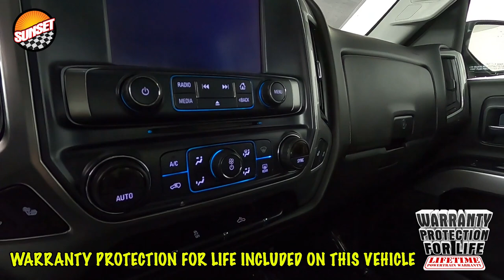2017 Chevrolet Silverado 1500 LT Truck 1GCUKREC5HF231908